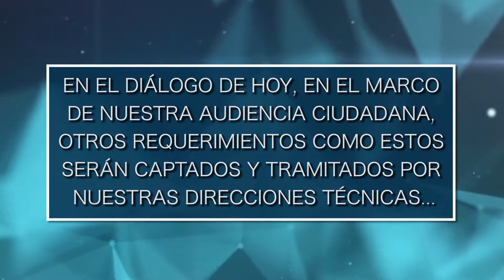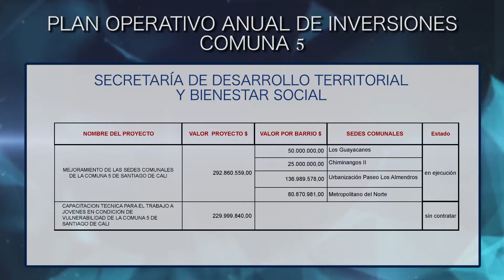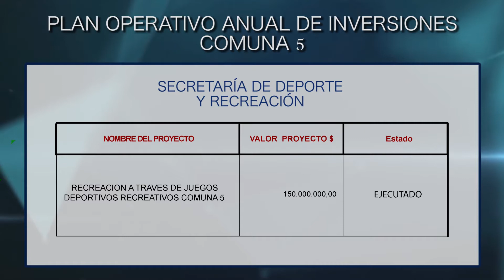Contraloría de Cali - Audiencia Ciudadana Comuna 5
El Contralor Ricardo Rivera Ardíla, continúa con las audiencias ciudadanas, esta vez en la Comuna 5 del municipio.